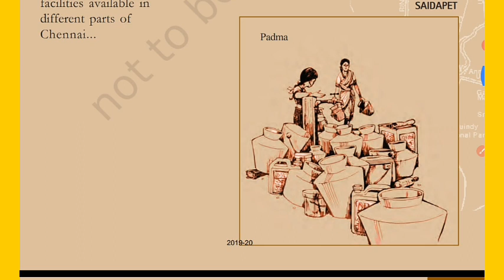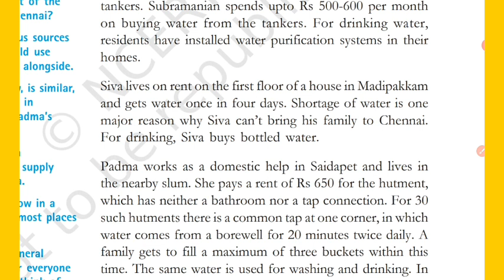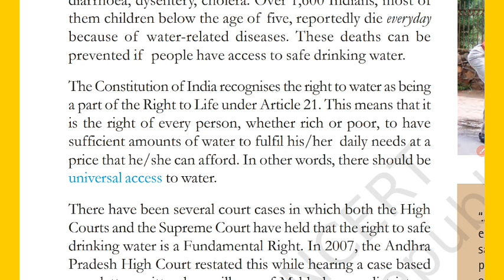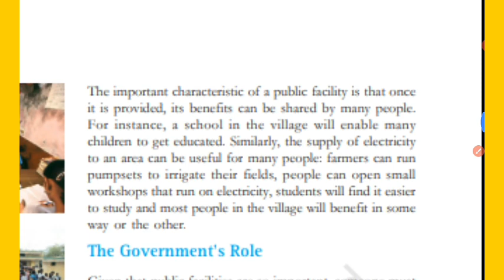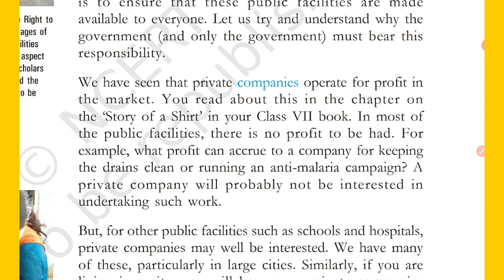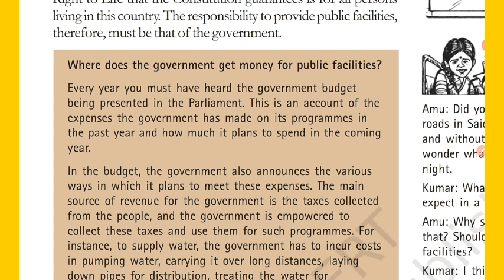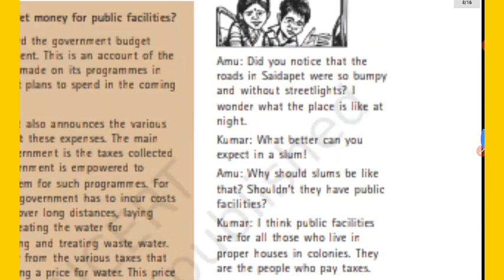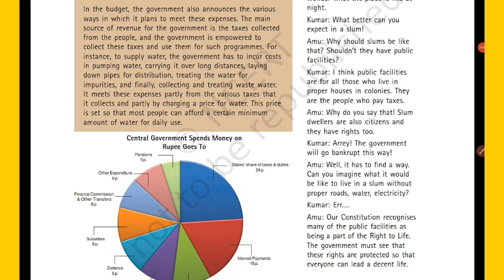Public Facilities, Part-1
Class-8
Civics
Social Science